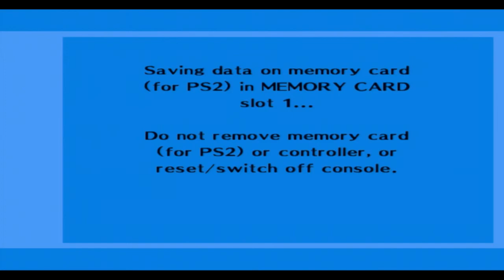Persona 3 Part 67